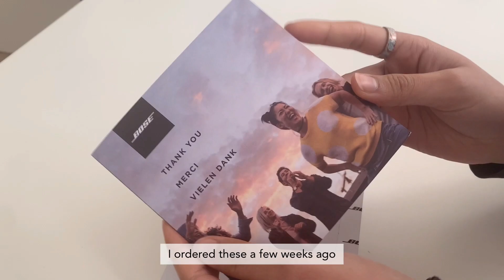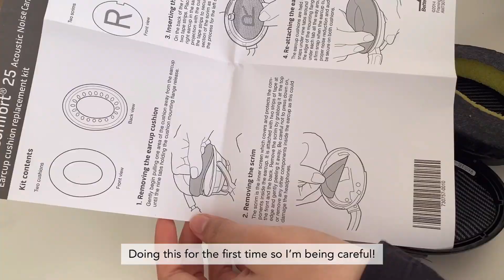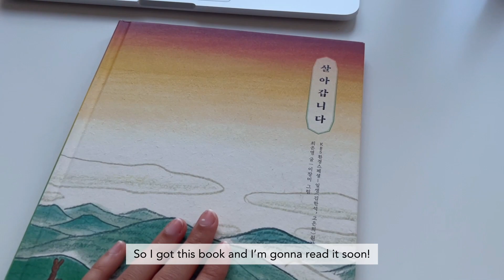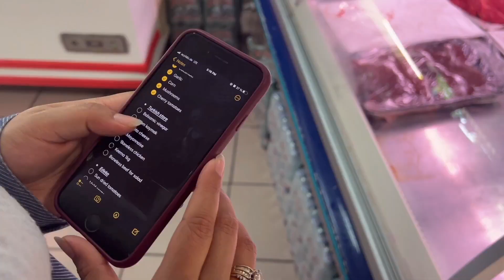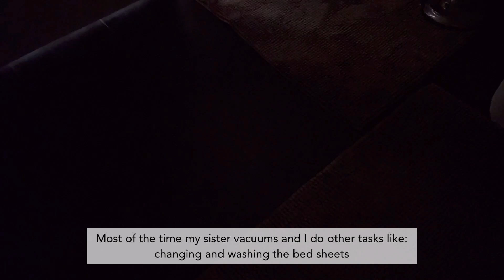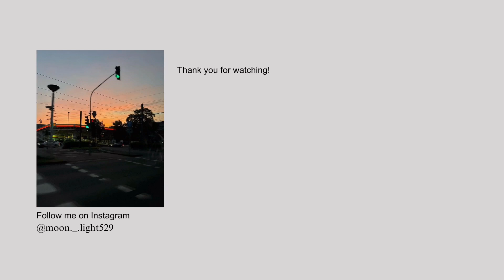Life in Germany | making strawberry treats, exercising and got a book from a public book shelf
Assalamu alaikum, hi everyone! Hope you enjoyed the video!
🌸 Music
p.s: “The greatest reward comes with the greatest trial.”